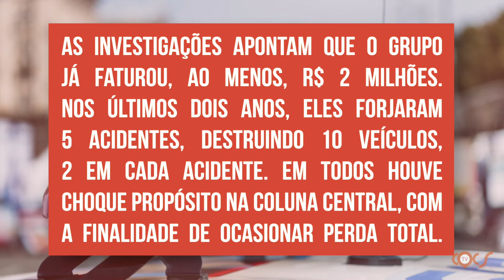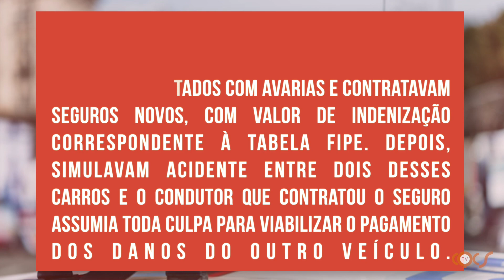POLÍCIA DESCOBRE GOLPE DO SEGURO POR QUADRILHA QUE JÁ FATUROU AOS MENOS R$ 2 MILHÕES EM INDENIZAÇÕES